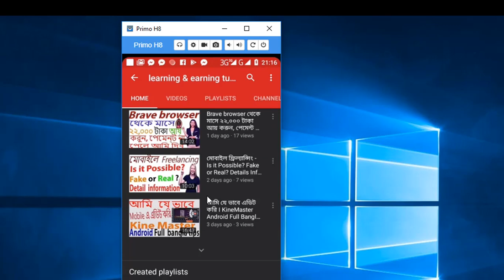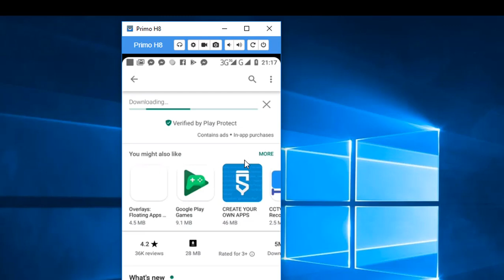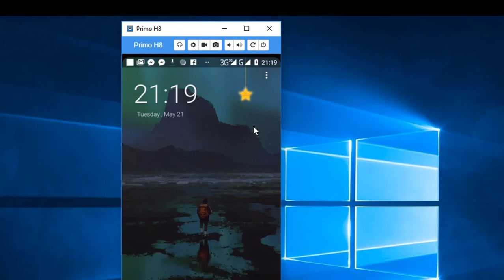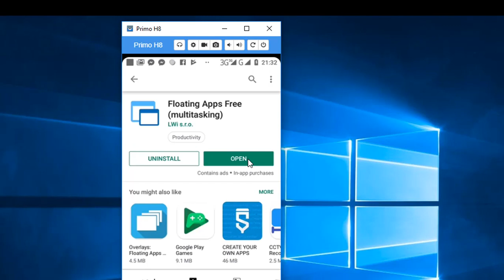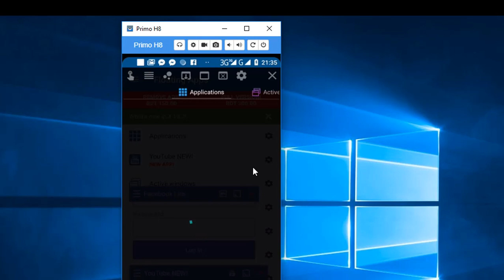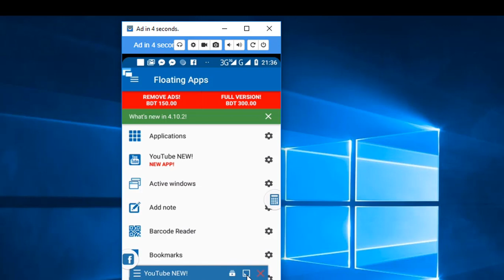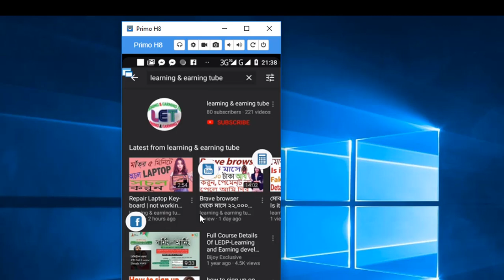একসাথে চলবে অনেকগুলো Apps! - Floating Free Multitasking - Best Android App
Here you will একসাথে চলবে অনেকগুলো Apps! - Floating Free Multitasking - Best Android App.
In this video, I will show how to run many apps one time on your android mobile.Now you can use Facebook, YouTube, Imo and many apps in one time. Just like multitasking. It looks like a computer. I just use Floating Apps Free Multitasking. It's an android app for best floating multitasking.

Is Brave The Best Browser 2019? Tutorial & Review - Earn Money With Brave
funny vlog
learning & earning tube
funny vlog
learning & earning tube
1.  Youtube video making Quality tools full bangla 2019
2.   Upwork English spelling test (U.S version) answers 2019
3. হাত খরচের টাকা চাই ? ৫০-১০০ ডলার আয় - (১০০% বিকাশ রকেট
     পেমেন্ট)
5. যেকোন ভিডিও আপলোড এবং ভিউ করে ইনকাম করুন লাখ টাকা II